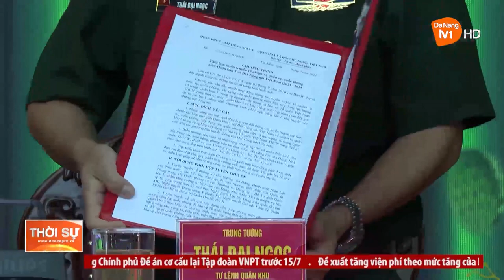SƠ KẾT CHƯƠNG TRÌNH PHỐI HỢP TUYÊN TRUYỀN GIỮA QUÂN KHU 5 VỚI VOV